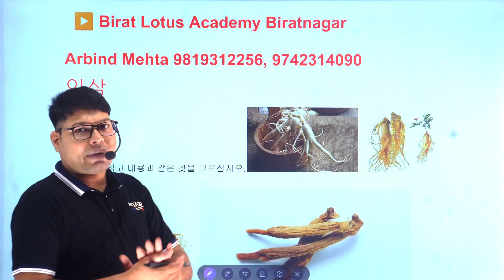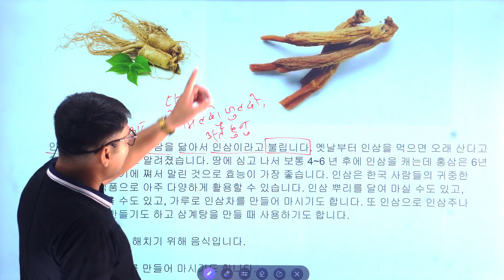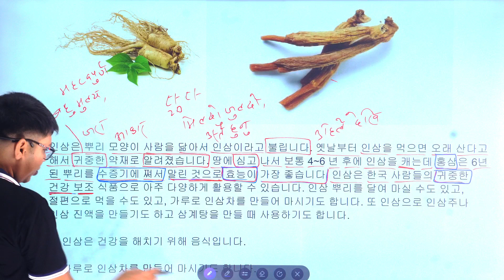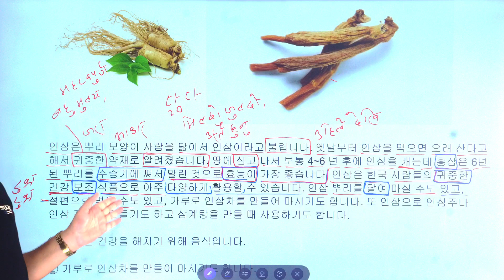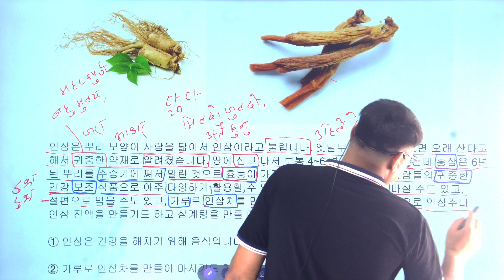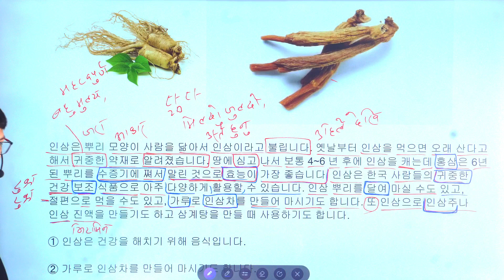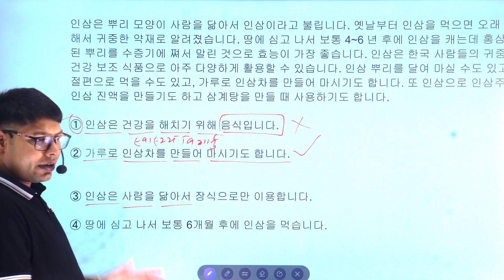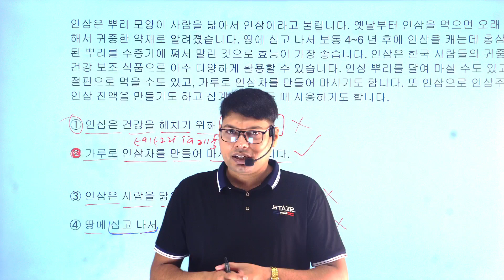EPS TOPIK important ( 정보 ) 인삼 ||explanation||Birat Lotus Academy Biratnagar